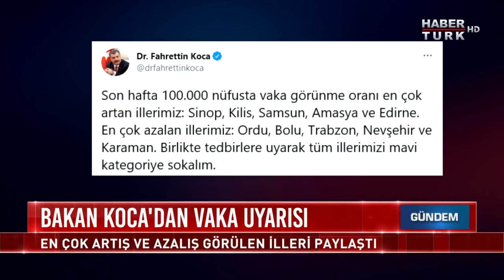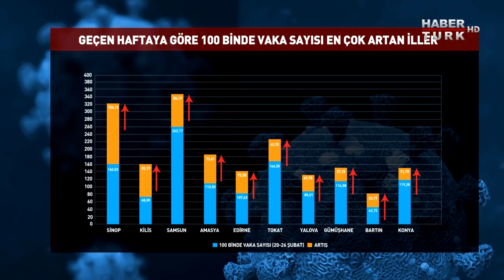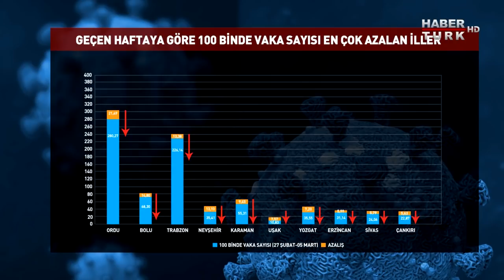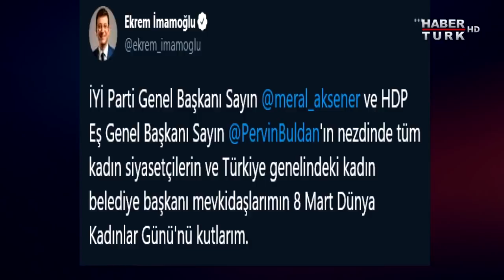Kadın cinayetleri neden son bulmuyor? | Para Gündem - 8 Mart 2021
Kadın cinayetleri neden son bulmuyor, ne yapmalıyız? Cezalar mı yetersiz? Kadınları nasıl yaşatacağız? Şiddeti engellemek için ne yapılmalı, cezalar mı yetersiz?
Kadının istihdamdaki yeri ne? Kadınlar emeğinin karşılığını alabiliyor mu?
Risk haritası ne gösteriyor? Tedbirler artırılır mı, seyahat yasağı gelir mi? Biraz fazla mı normalleştik? Risk giderek artıyor mu, yeni tedbirlere mi geçilir?
Para Gündem’de Ebru Baki, Bülent Aydemir ile Ankara gündemini konuştu. Konukları Dr. Rezan Epözdemir, Habertürk Yazarı Kemal Öztürk ve Kadir Has Üniversitesi Öğretim Üyesi Prof. Dr. Mustafa Aydın ile gündemin öne çıkan başlıklarını değerlendirdi.

"Gücü Özgürlüğünde"
Doğru Haber, Dinamik Sunum, Kaliteli Program, Güçlü Yorum